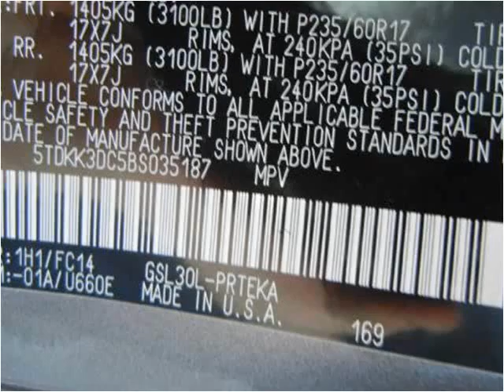2011 Toyota Sienna Used Cars Bridgeview IL